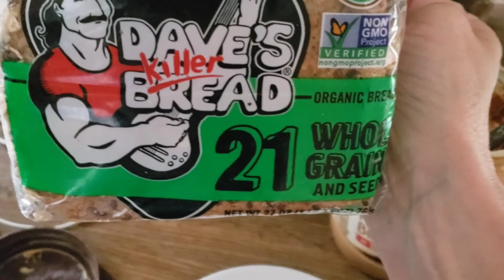BUSY DAY IN THE LIFE | I'M GETTING FIT AND HAVING FUN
Today I’m sharing another busy day in the life.  I'm getting fit and having fun.  Last week I went through a sugar detox but today I came face to face with a Godiva Cheesecake at Starbucks.  I had to have a bite, actually two but only after a very hard workout at the gym.  It was a fun day and I still feel good about where I'm at.

I'm Vicki Marie Living Life,  a retired  life coach in Colorado sharing  the wins and the challenges as I navigate midlife and beyond.

Snail Mail:
JZ

Snail Mail:
JZ